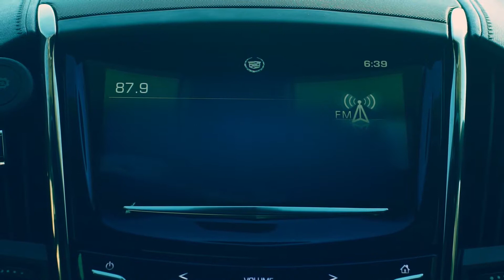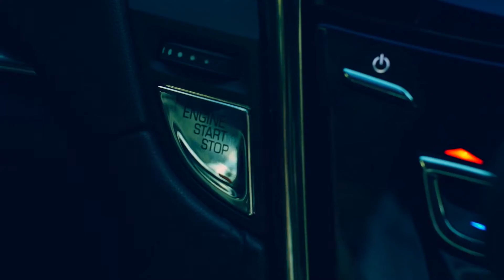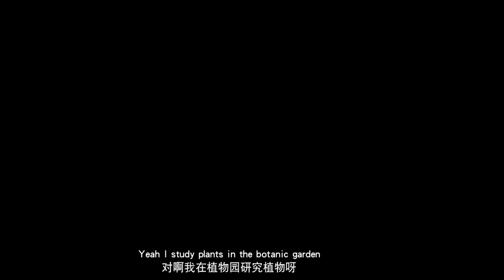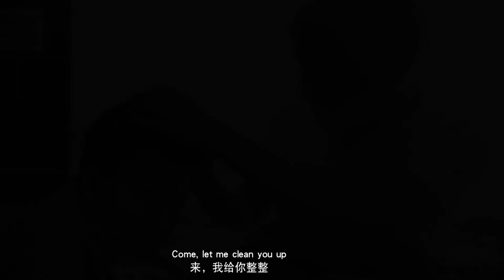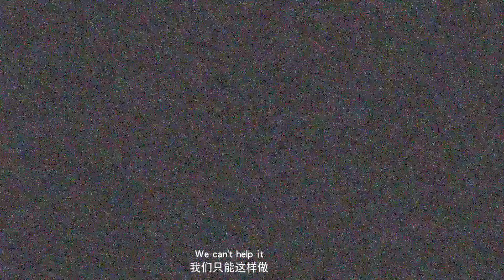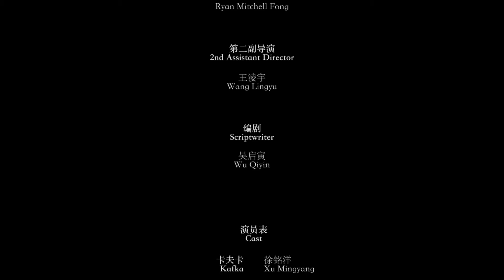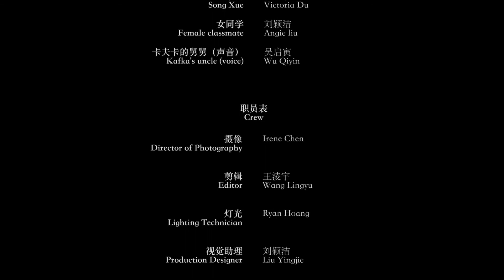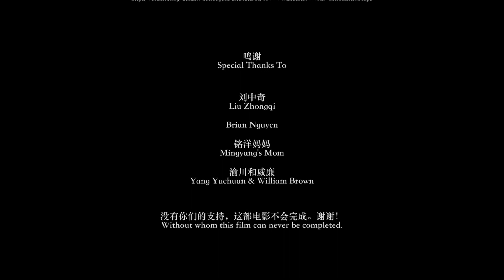Kafka - a short drama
Dir. Xuerui Wang. 2018.